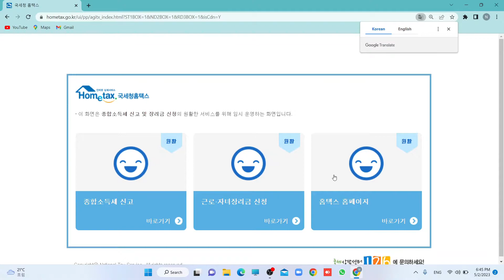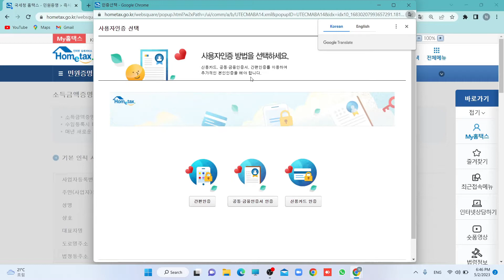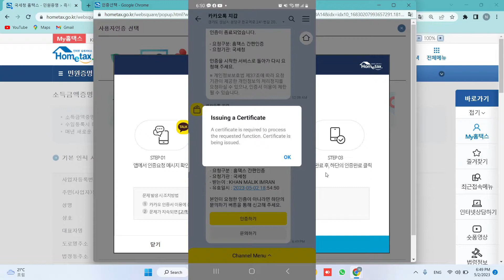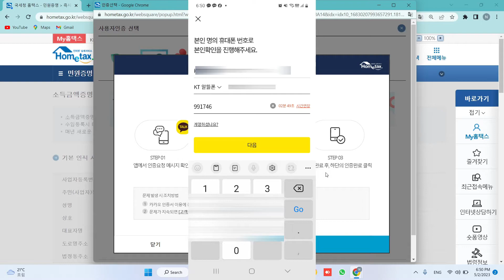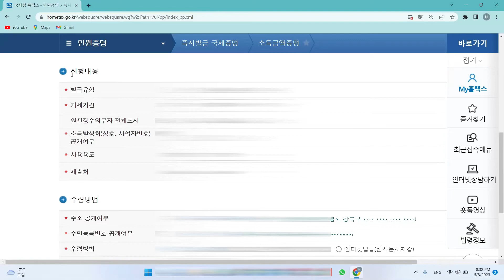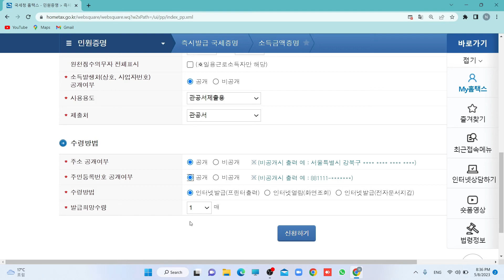How to Downlaod Certificate of Income in Korea || 소득금액증명서 발급하기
How to Downlaod Certificate of Income in Korea
소득금액증명원 발급하기
 In This video, I will Show You How to Download a Certificate of income from HOMETAX Website in Korea
Get Online Certificate of income in South korea
How to Create HomeTax ID